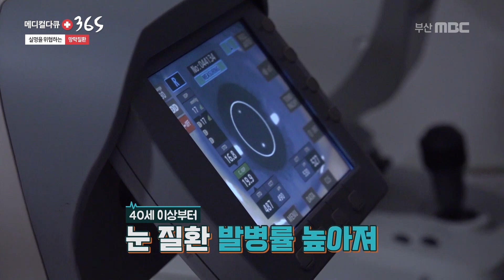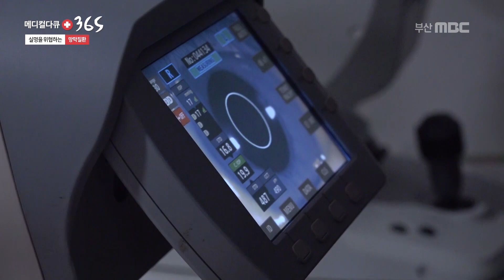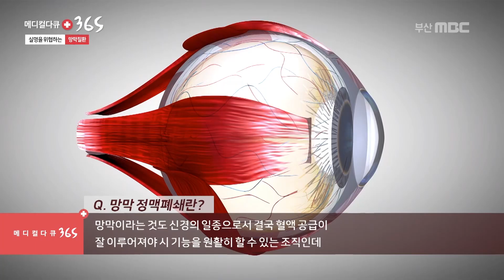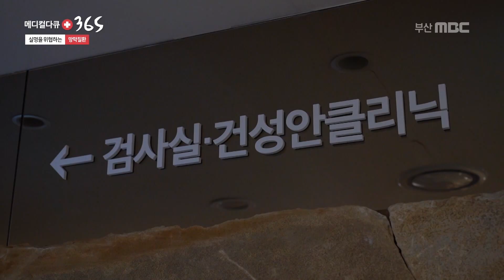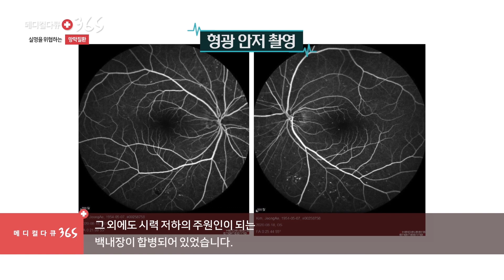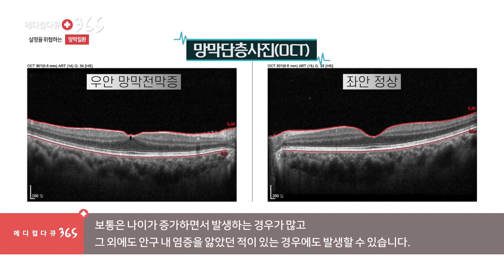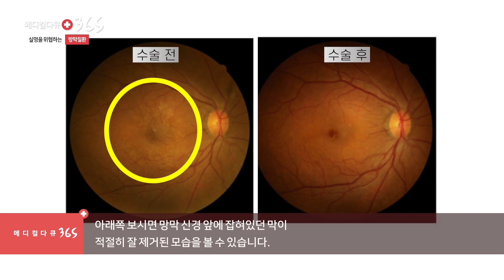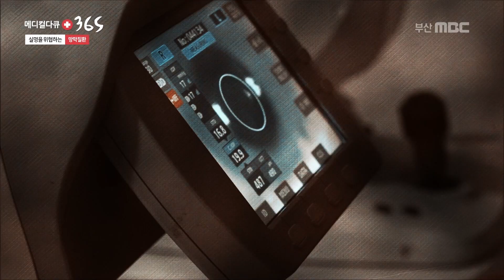이물질과 간지럼이 느껴지는 불편함, 눈앞에 날파리가 둥둥 떠다니시나요? 방치하면 실명의 위험도 있는 망막질환! [ 부산MBC 메디컬다큐365 ] 220509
인간의 행동을 결정짓는 중요한 정보 통로, 눈!

하지만 여러 가지 원인으로 발생하는 다양한 눈 질환으로 힘들어합니다.

눈은 신체에서 노화가 빨리 시작되는 기관으로
특히 시력 발생에 가장 중요한 역할을 하는 망막의 경우,
40대 이상 부터 눈 질환에서 발병률이 높아지기 때문에
노화가 진행될수록 특별한 관리가 필요합니다.

문제가 생기면 시력 손상의 위험이 커져
실명까지 일으킬 수 있는 '망막질환의 모든 것'을

안과전문의 노광명 원장과 함께 알아보도록 하겠습니다~☺️

프로그램 명 : 메디컬다큐365